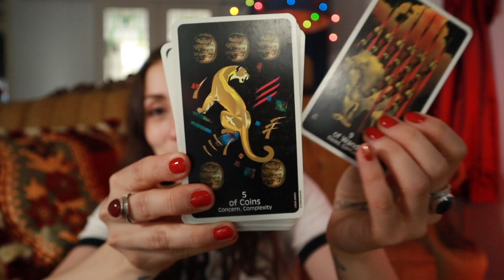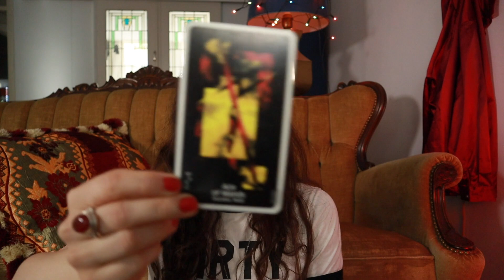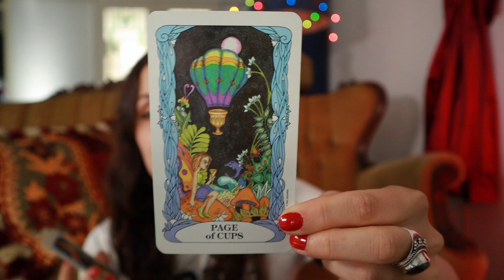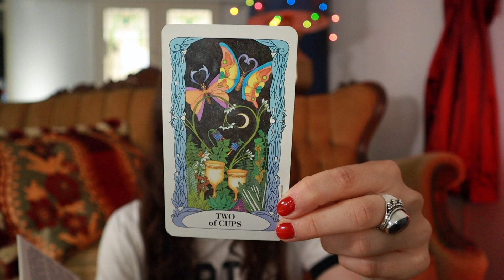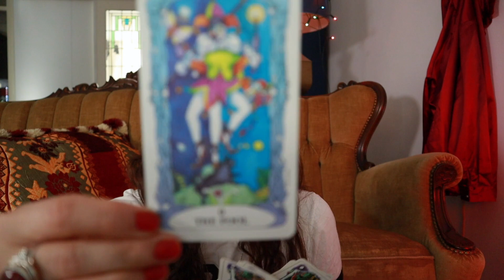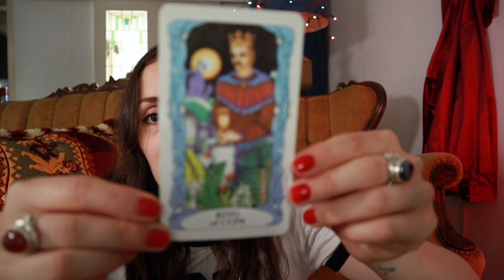Tarotthrowback2023 Complete Disconnect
What exactly is happening to me due to this deep inner child work, is it all positive?
Some surprising things... tastes are changing... self-expression in appearance...
And what is going on at the same time? Linked to this for sure; home protection, online overwhelm, needing boundaries, getting out of my Saturn retrograde?! Enjoy.

My name is Anna and I'm a Tarot reader from Amsterdam, I upload in English and in Dutch, once in a blue moon in French.

xx - Anna